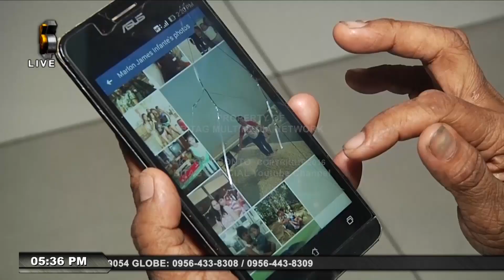Anak ko sa Saudi, pauwiin niyo na! (Part 1)